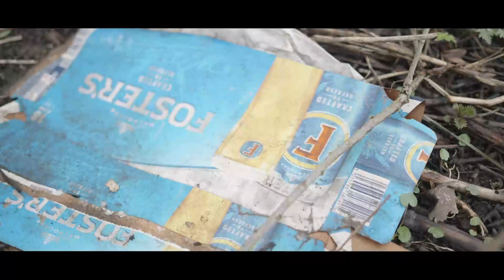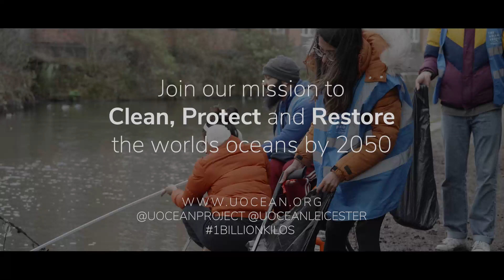UOCEAN Leicester: Cleaning the River Soar - Restoring Nature's Flow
Welcome to UOCEAN Leicester's YouTube channel, where we are on a mission to combat plastic pollution and restore the pristine beauty of the River Soar. Join us as we embark on an incredible journey of cleanup and restoration, making a tangible difference in the health and vitality of our beloved river.

At UOCEAN Leicester, we believe in the power of collective action and community engagement. Our dedicated team of volunteers and environmental enthusiasts work tirelessly to remove plastic waste from the River Soar, ensuring its protection for future generations. Together, we are committed to creating a cleaner, healthier environment for all.

In this channel, you'll witness our passionate volunteers in action, as they engage in regular cleanup operations along the banks of the River Soar. Armed with gloves, litter pickers, and a determination to make a change, we diligently collect and remove plastic debris, preventing it from harming the delicate ecosystem and wildlife that call the river home.

We are firm believers in the ripple effect of our actions. By sharing our cleanup efforts on this channel, we aim to inspire others to join the cause and spread the message of environmental responsibility. Together, we can create a groundswell of positive change that reaches far beyond the River Soar and transforms our entire community.

Join us in celebrating the beauty of the River Soar and supporting our mission to combat plastic pollution. Together, we can restore the flow of nature, creating a cleaner, more vibrant river for everyone to enjoy.

Together, let's make a lasting impact and protect the River Soar from plastic pollution.